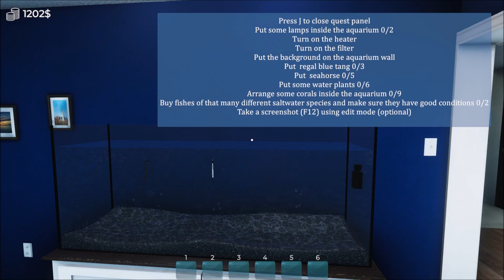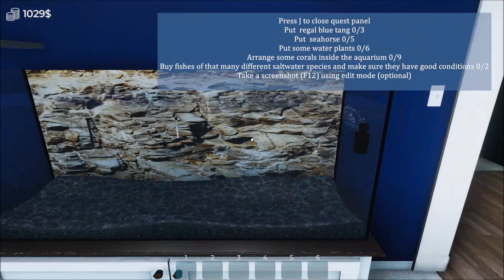THEY ALL DIED!? -Aquarist #2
Cleaning up a messy aquarium today!!

Don't forget to fluke up, vocalize and finscribe, makes Suluk really happy!